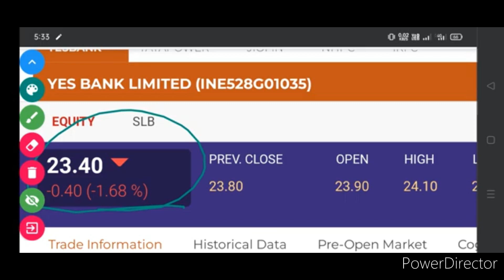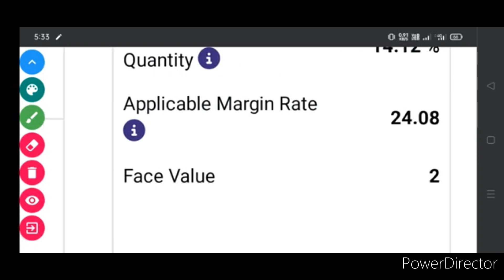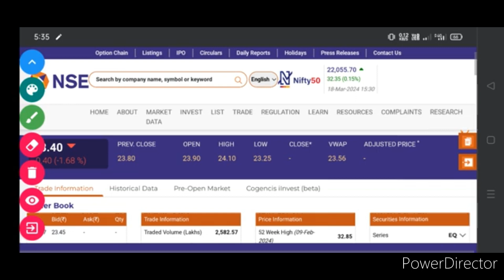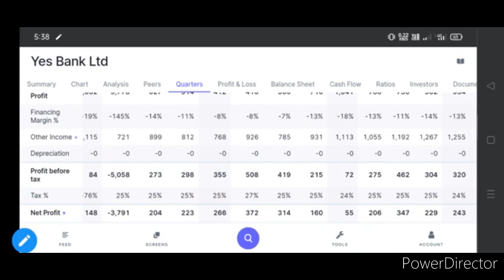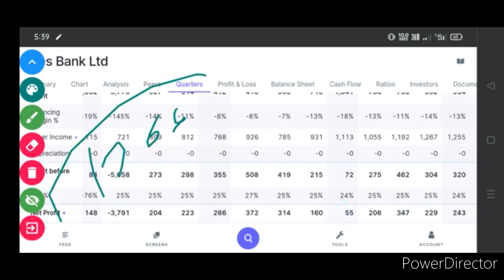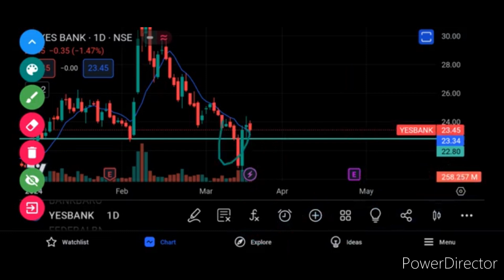yes Bank share news today. yes Bank share analysis. yes Bank share price Target for tomorrow.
YES BANK SHARE LATEST UPDATE TODAY
YES BANK SHARE BUYING LEVEL ANALYSIS
YES BANK SHARE BIG NEWS
YES BANK SHARE BIG ORDER
YES BANK SHARE BIG BREAKING NEWS
YES BANK SHARE BREAKING NEWS
BANK SHARE PRICE
BANK SHARE NEWS
BANK SHARE ANALYSIS
BANKING SHARE TOMORROW TARGET
BANKING SHARE ANALYSIS
BANKING SHARE BIG NEWS
BANKING SHARE NEWS
BANKING SHARE PRICE
BANKING SHARE ANALYSIS
BANKNIFT SHARE PRICE ANALYSIS
BANKNIFT SHARE NEWS TODAY
BANK SHARE PRICE